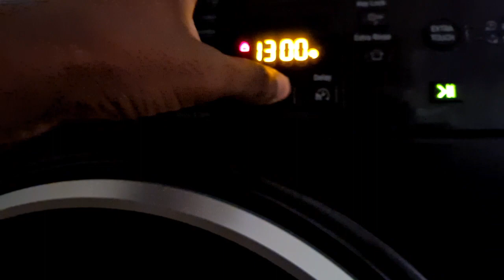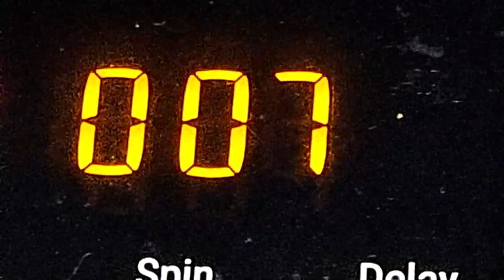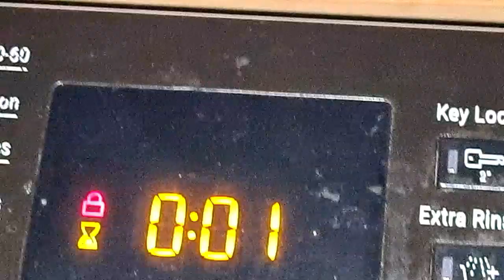Hotpoint NSWR843C Final spin 1200rpm anticrease & results part 3/3